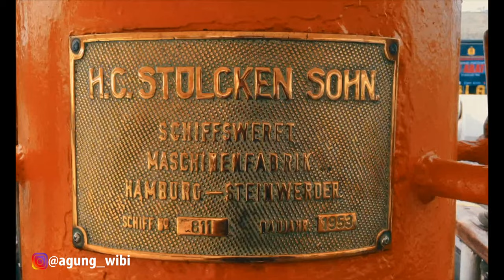JUARA LOMBA VIDEO, KRI Dewaruci Sang Legenda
Dalam rangka Hari Dharma Samudera 2021, TNI AL mengadakan lomba Foto dan Video.
Thema mengenai KRI Dewaruci (sedang bersandar di dermaga Kolinlamil).
Periode lomba: 15 – 25 Januari 2021.

Sayangnya waktu itu saya terlambat mendapatkan infonya, sehingga saya sudah tidak bisa mendaftar lagi.
Saya tetap penasarán untuk bisa ikut lomba karena saya sangat ingin bisa melihat KRI Dewaruci yang sangat legendaris itu secara langsung.
Akhirnya saya saya bisa mendaftar on the spot setelah mengikuti test covid-19 antigen hasilnya negatif (syarat mengikuti lomba foto dan video).

KRI Dewaruci adalah kapal latih legendaris jenis kapal layar pertama yang dimiliki oleh TNI Angkatan Laut Republik Indonesia yang berbasis di Surabaya.
Kapal layar ini buatan H.C. Stulcken & Sohn, Hamburg, Jerman pada tahun 1952. Pada tahun 1953 diserahkan ke TNI Angkatan Laut RI.

Lokasi lomba: Kolinlamil Tanjung Priok Jakarta Utara.
Pengumuman hasil lomba Foto & Video pada tanggal 18 Februari 2021, dengan hasil sebagai berikut:

Lomba Foto:
Juara 1                : Vincent Nursalim
Juara 2.               : Muhyidin
Juara 3.               : Roni Suprianto
Juara Harapan 1: Ganjar Mustika
Juara Harapan 2: Jobby Setiawan
Juara Harapan 3: Johny Nethanel

Lomba Video:
Juara 1                : Aceng Sofian
Juara 2.               : Dhani Surya Pratama
Juara 3                : Hizkia Mandagie
Juara Harapan 1: Reza Iqbal Ghifari
Juara Harapan 2: Agung Wibisono (wibikembara)
Juara Harapan 3: Desmond Jehezkiel M

Video yang tayang ini adalah karya dari Agung Wibisono (wibikembara) sebagai juara harapan 2, Alhamdulillah.
Saya berusaha mengangkat sosok kapal latih KRI Dewaruci yang sudah sangat melegenda. Karena kapal KRI Dewaruci hanya dalam posisi berlabuh maka pengambilan gambar juga hanya disekitar Kapal KRI Dewaruci tersebut berlabuh. Sehingga kreatifitas penyajian dalam bentik video menjadi tantangan tersendiri.
Pengambilan video sebagian besar menggunakan. kamera iPhone, tanpa menggunakan gimbal.

Selamat kepada para pemenang, tetap berkarya.

Semoga tayangan video ini bermanfaat dan menambah pengetahuan serta wawasan.

Wibikembara akan berusaha menampilkan video yang bekualitas, informatif dan bermanfaat bagi pengetahuan kita semua.

Terima kasih
Salam Sehat

Video terkait:
Berlayar bersama KRI Dewaruci